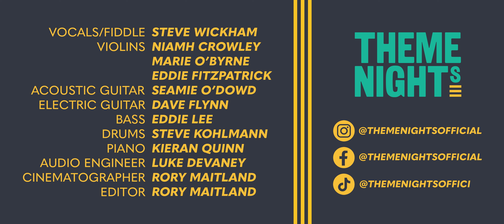Pascal - Steve Wickham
Steve Wickham's Pascal.

Recorded live as part of Theme Night #31 - Hawk's Well Theatre, Sligo, Ireland.

Fiddle/Vocals - Steve Wickham
Violins - Niamh Crowley, Marie O'Byrne, Eddie Fitzpatrick
Guitars - Seamie O'Dowd, Dave Flynn
Piano - Kieran Quinn
Bass - Eddie Lee
Drums - Steve Kohlmann

Audio Engineer - Luke Devaney
Cinematographer/Editor - Rory Maitland